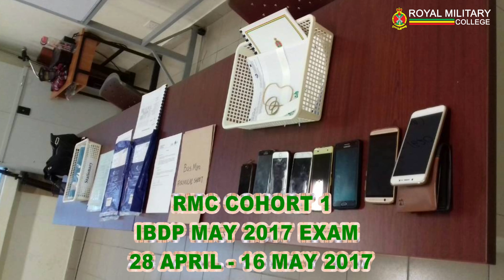AKTIVITI MINGGUAN RMC 2017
AKTIVITI MINGGUAN RMC
MINGGU PERTAMA MEI 2017